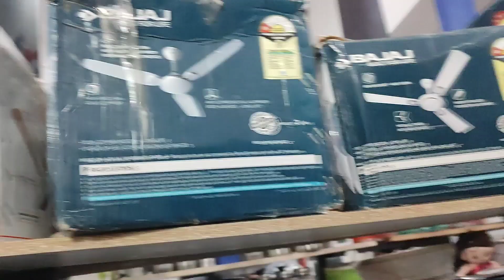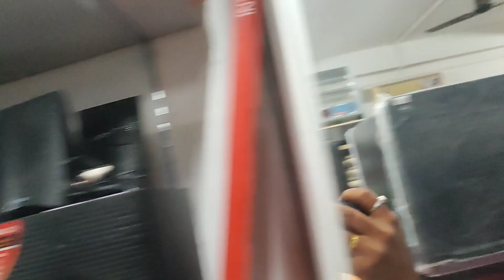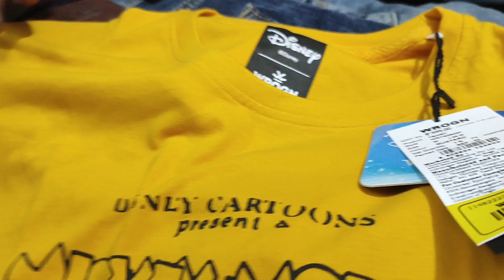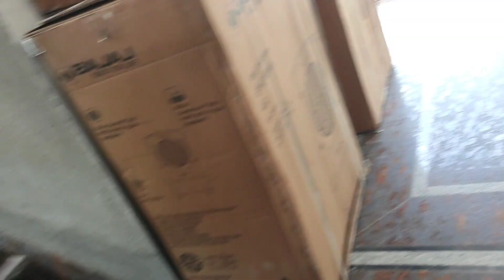DISCOUNT MART JORHAT | PUJA OFFERS | UPTO 60% OFF | CROCS,ADIDAS,NIKE,AC UPTO 50 % OFF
Hi guys welcome back to another vlog today I went to discount located near rajamaidam where you can buy A.c.,refrigerator,crocs,adidas , Nike at 50 % off for Puja offers . watch the full video to know  what happens on.

EDITED BY :- PRANAB JYOTI DAS.